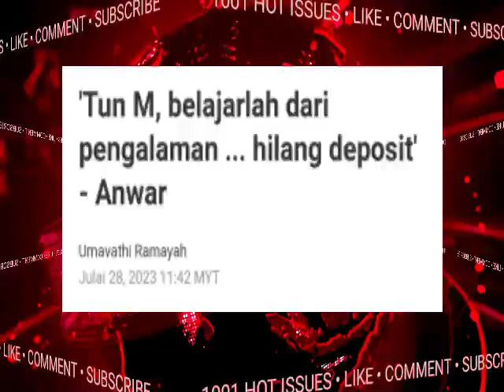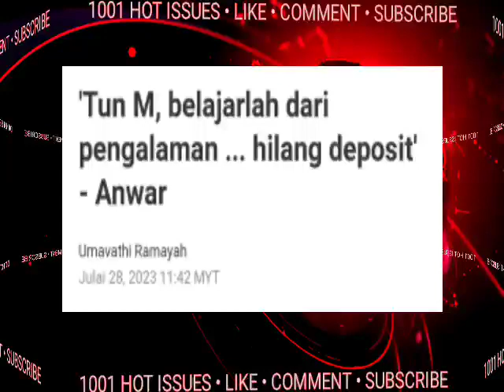INILAH YANG DITUNGGU²! SAH PM ANWAR TIBA² KEJUTKAN MAHATHIR